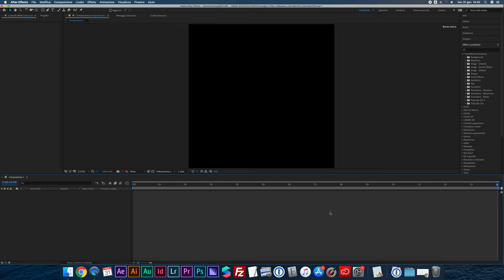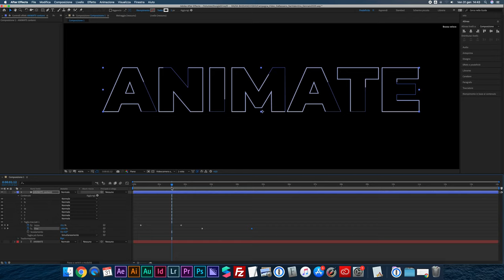Convertire testo in tracciati animare outline con After Effects animazione outline testo tracciato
After Effects Contorno Animato per i Testi! Convertire testo in tracciati e animare l'outline con After Effects è semplice se segui qualche semplice regola.

After Effects animazione outline testo tracciato è una tecnica che permette di creare effetti accattivanti, come dimostrato nel corso del video. Sostanzialmente si tratta di muovere i contorni, ma lo scopriremo meglio nel corso del tutorial.

Imparerai anche a tagliare tracciati after effects in questo tutorial italiano. L'animazione outline è una tecnica essenziale per la quale si usano le basi del testo su tracciato. After effects outline testo tracciato rende molto bene nel motion graphics.

🎙️ Rode VideoMicro
🔭 Manfrotto Stands
⚪ Kate backdrops